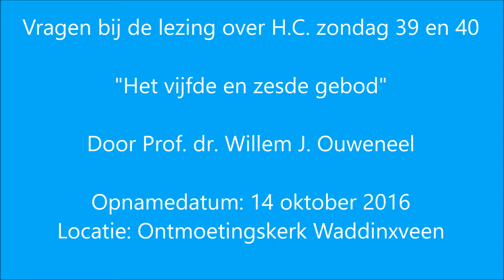Zondag 39 en 40: Vragenbespreking | Heidelbergse Catechismus | Prof. dr. Willem J. Ouweneel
Zondag 39 en 40 vragenbespreking
Het vijfde en zesde gebod
Heidelbergse Catechismus
Prof. dr. Willem J. Ouweneel